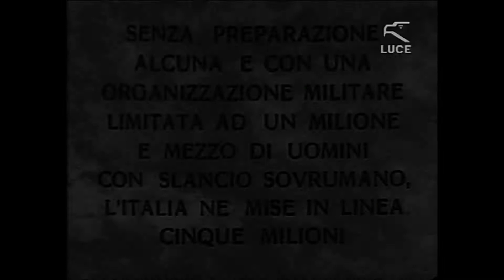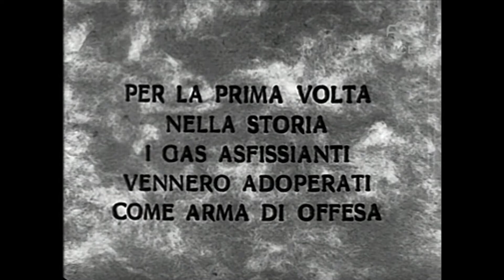Festa delle Forze Armate e dell'Unità d'Italia - Tenente Giannalberto Tommasino (by AM)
Celebrazione della Festa delle Forze Armate e dell'Unità d'Italia
Tenente Giannalberto Tommasino, Presidente sezione UNUCI di Mirandola
4 novembre, 2013